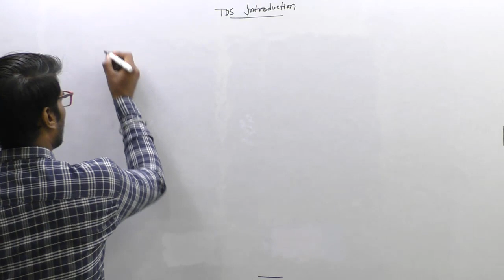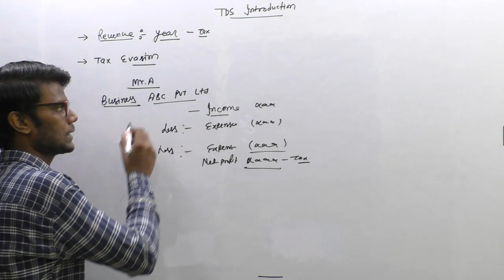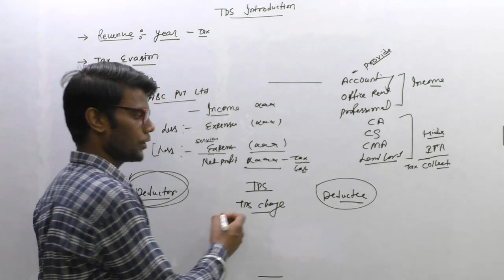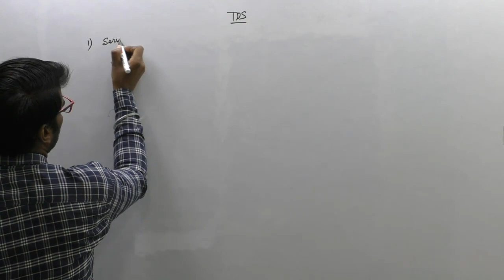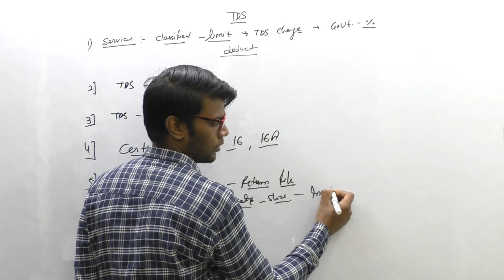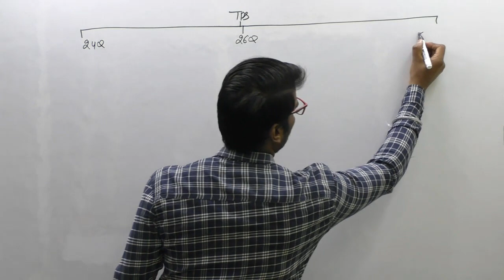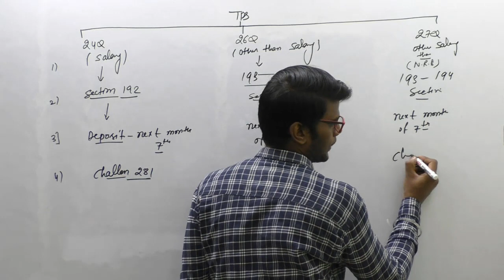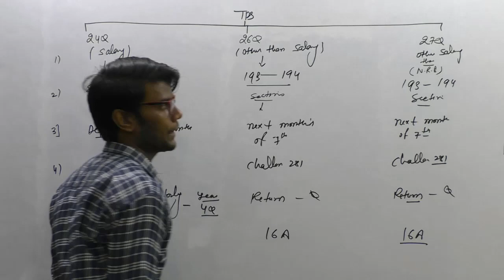What is Tds, Introduction of TDS and TDS Process and Due Dates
In this video, we will teach you TDS Introduction and TDS Process and TDS Due Dates
Watch now to know:
Introduction of TDS
What is Tds
TDS Rates
Tds return due dates
How to file Tds return in tally
Tds setup in tally
Tax deducted at source.